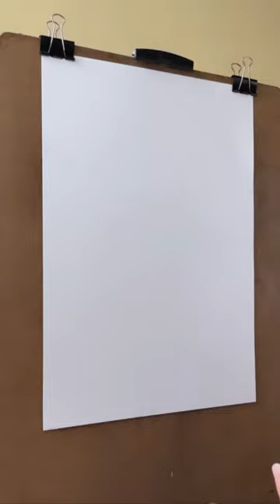You Burned Me to Ashes